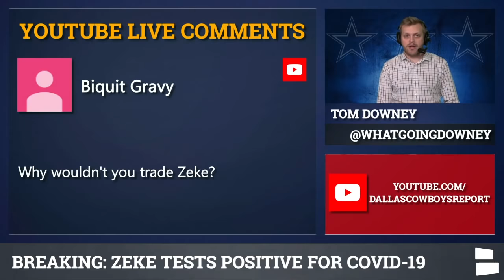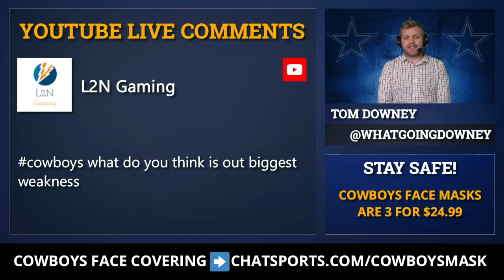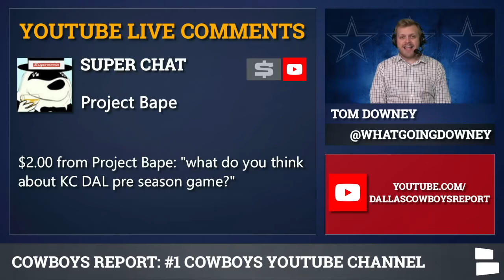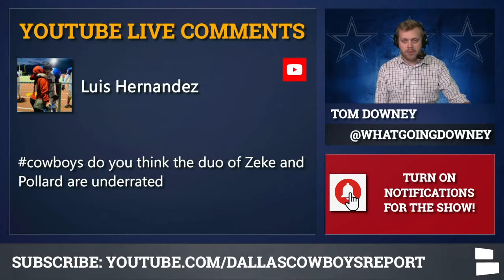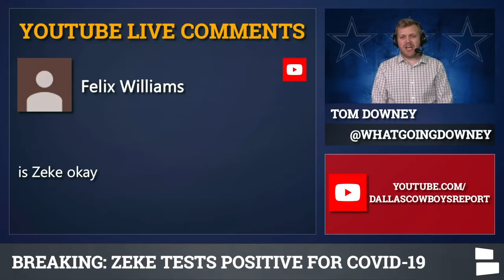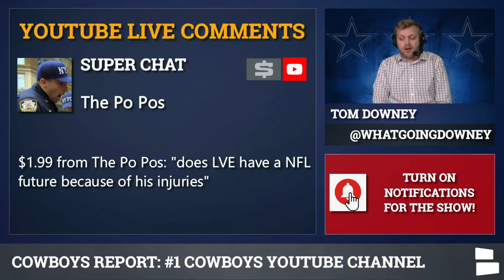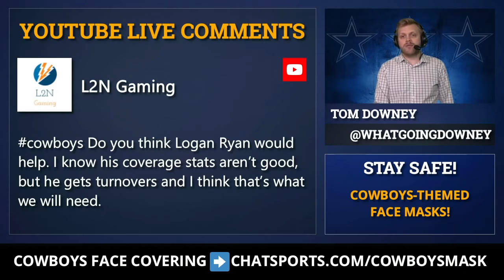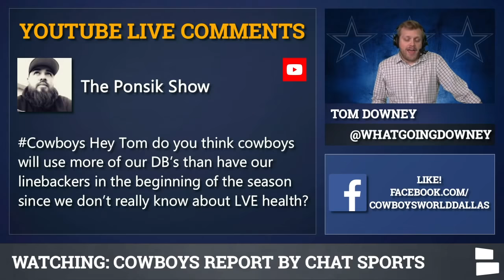Dallas Cowboys Rumors Mailbag: Trade Zeke? Dak Contract? Cut Chidobe Awuzie? Sign Logan Ryan?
Dallas Cowboys rumors mailbag includes questions on Ezekiel Elliott, trading Zeke, Dak Prescott’s contract, Jaylon Smith and LVE. There are also ideas on cutting Chidobe Awuzie and signing Logan Ryan.

Ezekiel Elliott is back in Cowboys news after his COVID-19 test. But trading Zeke Elliott? That’s a horrible, no good, terribad idea for the Dallas Cowboys. But are Tony Pollard and Zeke an underrated duo?

Cowboys Fans: Stay safe and healthy, get a Dallas Cowboys protective face covering by clicking

Cowboys rumors do include free agency questions too. Should the Cowboys try to sign Logan Ryan? And speaking of DBs, should the Cowboys cut Chidobe Awuzie if Reggie Robinson impresses?

Dak Prescott contract talk is also briefly included in the mailbag. Will Jaylon Smith bounce-back? How worried about the health of LVE should the Cowboys be?

Here’s the full list of Cowboys questions:
- Trade Zeke?
- Dak Deal Getting Done?
- Cowboys’ Biggest Weakness?
- Record Without Zeke?
- Fix Secondary Issues?
- Cowboys vs. Chiefs Preseason?
- Blake Jarwin Breakout?
- Tony Pollard & Zeke Underrated?
- Cut Chidobe Awuzie if Reggie Robinson impresses?
- Zeke Okay?
- Trade for Jamal Adams After Signing Dak?
- LVE future & Injury concerns?
- Sign Logan Ryan?
- Good Year For Jaylon Smith?
- Season Cancelled?
- More DB Usage?